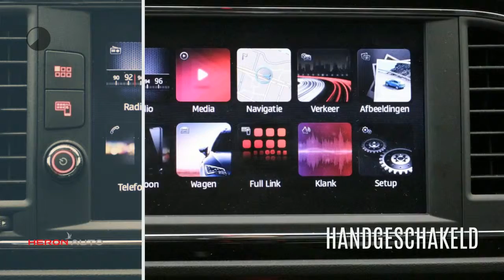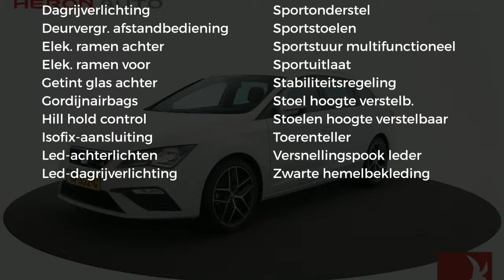Seat Leon St 1.4 EcoTSI 150PK FR 18 inch/Navi/Clima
Gem. verbruik: 4,0 l/100km
Verbruik stad: 6,0 l/100km
Verbruik snelweg: 4,0 l/100km
Emissie: 114,0 g/km
Energielabel: B

Merk: Seat
Model: Leon
Type: St 1.4 EcoTSI 150PK FR 18 inch/Navi/Clima
Bouwjaar: 2018
Vermogen: 150 kW
Cilinderinhoud: 1.395 cc
Aantal cilinders: 4
Brandstof: benzine
Uitstootklasse: euro 6
Transmissie: handgeschakeld
Gewicht (leeg): 1.177 kg
Max trekgewicht: 1.400 kg
Carrosserievorm: stationwagon (5 drs)
Kleur: wit

Accessoires:
* 15mm verlaagd sportonderstel
* 18'' Lichtmetalen velgen FR Performance
* 35% Getint glas achter
* Bandenreparatieset
* Bandenspanningscontrole systeem
* Boordcomputer
* Buitentemperatuurmeter
* Coming home functie (handmatig)
* Cruise control
* Digitaal klokje
* Fabrieksgarantie
* Hellingsassistentie (Hill Hold)
* Hoofdairbags
* Instaplijst aluminium 'FR' in voordeuren
* ISO-fix
* ISOFIX kinderzitbevestiging voor de achterbank
* Knie-airbag bestuurder
* Koplampen halogeen met dagrijverlichting
* LED-achterlichten
* Led dagrijverlichting
* Leeslampjes achter en voetruimteverlichting
* Leeslampjes voor
* Lendensteunverstelling bestuurdersstoel
* Lendensteunverstelling passagiersstoel
* Lichtmetalen velgen
* Luidsprekers 8
* Media System Colour
* Metallic lak
* Middenarmsteun voor
* Mistlampen vóór
* Monochroom display in instrumentenarium
* Multi- Collision Brake Sysytem
* Multifunctioneel stuurwiel in leder 'FR' design
* Navigatie
* Opbergzak achterzijde voorstoelen
* Parkeersensoren achter
* Passagiersairbag uitschakelbaar
* Schakelindicator
* Sport exterieur
* Sportonderstel
* Sportstoelen
* Sportstoelen voor
* Sportuitlaat
* Toerenteller
* Upgrade Professional 1
* Verlichte make-up spiegels
* Verwarmbare buitenspiegels
* Zij-airbags voor
* Zwarte dakhemel
* NAP
* Energielabel B
Omschrijving:
Modeljaar: 2016
Wielbasis: 262 cm
APK: Nieuwe APK bij aflevering
Fabrieksgarantie: Ja
BOVAG 40-Puntencheck: Ja
Demonstratiemodel kilometerstand kan afwijken.Fabrieksgarantie tot 02-2022.Dit betreft een rijklaarprijs, dus inclusief afleverkosten en 6 maanden BOVAG, Das Welt of Audi Selectie Plus garantie. Bij ons kunt u zelf kiezen hoe u een auto afgeleverd wil hebben. Vraag naar de voorwaarden. Voor informatie over een gebruikte Volkswagen, Audi, SEAT of ŠKODA  kunt u contact opnemen Met Edo Visser via 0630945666 of Jeroen Brink via 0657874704. Voor een gebruikte Volkswagen Bedrijfswagen kunt u contact opnemen  met Gerben Stortenbeker 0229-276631. Geadverteerde prijzen van bedrijfswagens zijn Excl. BTW./ Kosten rijklaar maken.

Aanbieder: